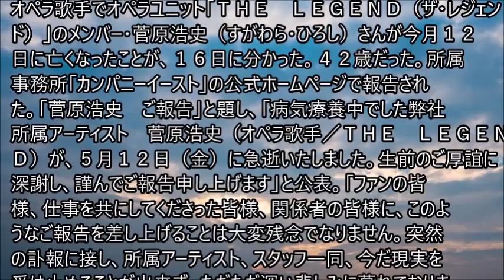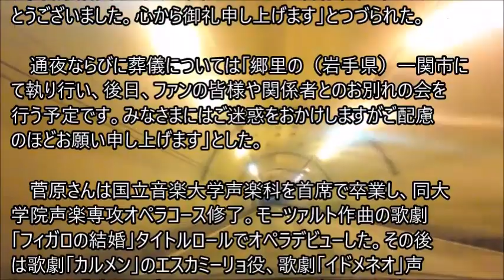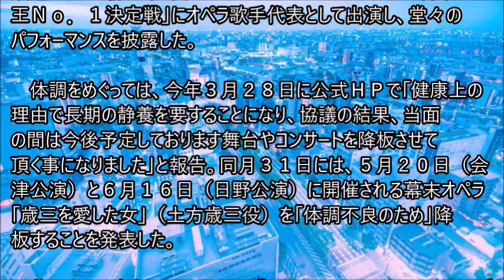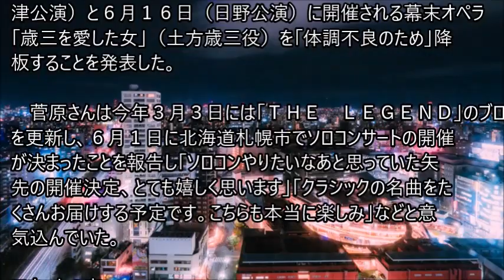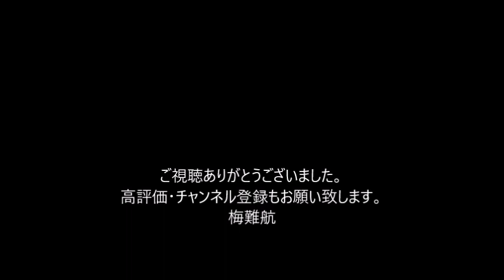オペラ歌手・菅原浩史さん、４２歳で急逝 ６月にはソロコンサート予定も「ただただ深い悲しみに暮れております」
オペラ歌手でオペラユニット「ＴＨＥ　ＬＥＧＥＮＤ（ザ・レジェンド）」のメンバー・菅原浩史（すがわら・ひろし）さんが今月１２日に亡くなったことが、１６日に分かった。４２歳だった。「菅原浩史　ご報告」と題し、「病気療養中でした弊社所属アーティスト　菅原浩史（オペラ歌手／ＴＨＥ　ＬＥＧＥＮＤ）が、５月１２日（金）に急逝いたしました。生前のご厚誼に深謝し、謹んでご報告申し上げます」と公表。「ファンの皆様、仕事を共にしてくださった皆様、関係者の皆様に、このようなご報告を差し上げることは大変残念でなりません。突然の訃報に接し、所属アーティスト、スタッフ一同、今だ現実を受け止めることが出来ず、ただただ深い悲しみに暮れております。菅原浩史をこれまで支えてくださった皆様、本当にありがとうございました。心から御礼申し上げます」とつづられた。

　通夜ならびに葬儀については「郷里の（岩手県）一関市にて執り行い、後日、ファンの皆様や関係者とのお別れの会を行う予定です。みなさまにはご迷惑をおかけしますがご配慮のほどお願い申し上げます」とした。

　菅原さんは国立音楽大学声楽科を首席で卒業し、同大学院声楽専攻オペラコース修了。モーツァルト作曲の歌劇「フィガロの結婚」タイトルロールでオペラデビューした。その後は歌劇「カルメン」のエスカミーリョ役、歌劇「イドメネオ」声役、歌劇「ゼッキンゲンのトランペット吹き（日本初演）」学長役、ヴィルデンシュタイン伯爵役、歌劇「ルイーザ・ミラー」ヴルム役、歌劇「リゴレット」スパラフチーレ役など、数多くの舞台に出演。ベートベン作曲「交響曲第九番」のバリトンソロなど、コンサートソリストとしても活躍した。また、２０１７年９月放送のテレビ朝日系「関ジャニ∞のＴｈｅモーツァルト　音楽王Ｎｏ．１決定戦」にオペラ歌手代表として出演し、堂々のパフォーマンスを披露した。

　体調をめぐっては、今年３月２８日に公式ＨＰで「健康上の理由で長期の静養を要することになり、協議の結果、当面の間は今後予定しております舞台やコンサートを降板させて頂く事になりました」と報告。同月３１日には、５月２０日（会津公演）と６月１６日（日野公演）に開催される幕末オペラ「歳三を愛した女」（土方歳三役）を「体調不良のため」降板することを発表した。

菅原さんは今年３月３日には「ＴＨＥ　ＬＥＧＥＮＤ」のブログを更新し、６月１日に北海道札幌市でソロコンサートの開催が決まったことを報告し「ソロコンやりたいなあと思っていた矢先の開催決定、とても嬉しく思います」「クラシックの名曲をたくさんお届けする予定です。こちらも本当に楽しみ」などと意気込んでいた。　。。